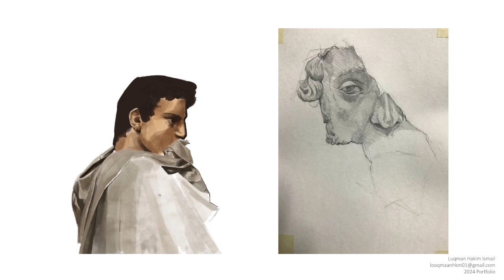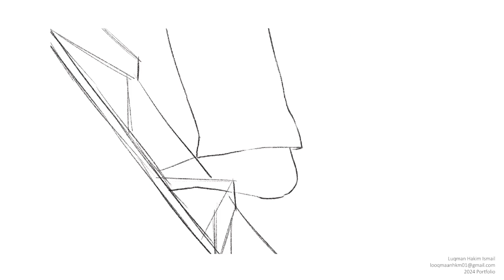Portfolio Reel 2024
Music is "Pilgrimage" by Ichiko Aoba.